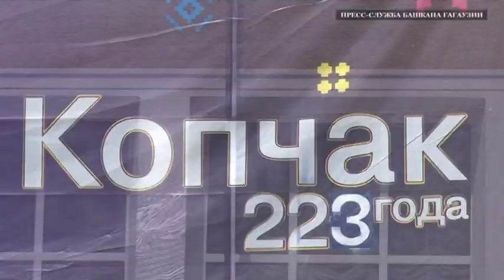Жители Копчака отметили храмовый праздник и 223-летие села